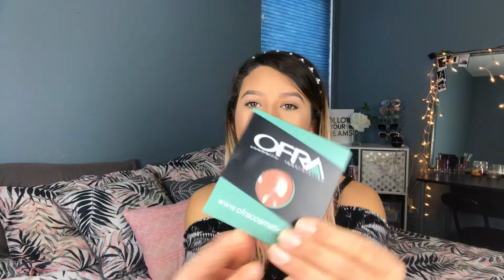Unboxing Boxycharm | Davianka Diaz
Espero les guste este videoo💕 si les gusto no olviden darle like y dejar en los comentarios que les gustaría ver en los próximos videos ❤️👌🏽